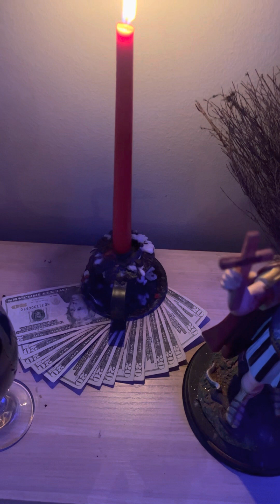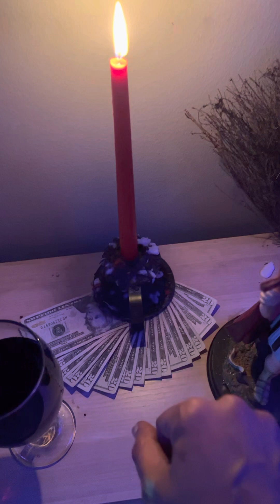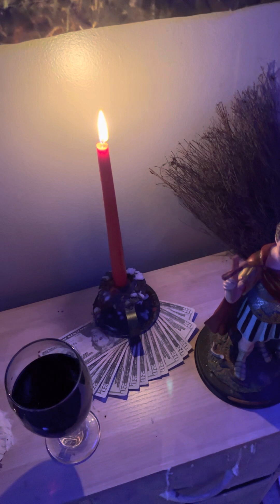How I Do a Fast Abundant Money Working with Saint Expedite